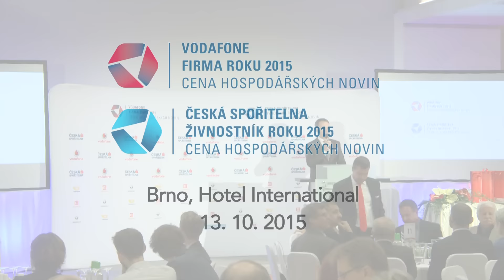Nejlepší firmy a živnostníci na jižní Moravě získali prestižní ocenění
V brněnském hotelu International se 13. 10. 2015 konalo slavnostní udělení cen vítězům Jihomoravského krajského kola v soutěži, která vyhodnocuje nejlepší firmy a živnostníky. Odborná porota udělila ocenění Česká spořitelna Živnostník roku 2015 Jihomoravského kraje cukrářce Jarmile Křížové. Mezi firmami zvítězila a titul Vodafone Firma roku 2015 Jihomoravského kraje si odnesla společnost Sonnentor zabývající se výrobou bio čajů a bio koření.

Vyhlašovatelem soutěží je deník Hospodářské noviny vydavatelství Economia. Titulárním partnerem soutěže Firma roku v roce 2015 je společnost Vodafone Czech Republic a.s. Titulárním partnerem soutěže Živnostník roku v roce 2015 je Česká spořitelna a.s.

Česká spořitelna Živnostník roku 2015, cena Hospodářských novin

Vítězové krajského kola se stávají zároveň celorepublikovými finalisty. Slavnostní vyhlášení celostátních výsledků soutěží Vodafone Firma roku 2015, Česká spořitelna Živnostník roku 2015 i Vodafone Odpovědná firma roku 2015 se uskuteční 9. prosince na pražském Žofíně.

Vodafone Firma roku Jihomoravského kraje 2015:
1. Sonnentor s.r.o. (výroba bio čajů a bio koření - Čejkovice)
2. ČEGAN s.r.o. (výroba stavebního kování z plastu, skla, nerez oceli, technických a pohledových dílů pro automobilní průmysl a systému stabilizace štěrkových povrchů - Šlapanice)
3. GUMEX, spol. s r.o. (dodávka výrobků do nejrůznějších odvětví průmyslu, které jsou určeny pro transport médií v různém skupenství a výroba těsnění - Strážnice)

Česká spořitelna Živnostník roku Jihomoravského kraje 2015:
1. Ing. Jarmila Křížová (cukrářství a pernikářství Pusinka - Brno)
2. Vítězslav Drahoš (kominictví - Brno)
3. Pavel Minář (řešení problémů IT a práce z Google Apps - Brno)

Vodafone Odpovědná firma roku Jihomoravského kraje 2015:
Sonnentor s.r.o. (výroba bio čajů a bio koření - Čejkovice)